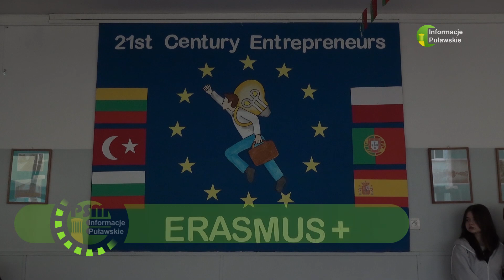17 04 2023 Międzynarodowa współpraca w programie Erasmus +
Szkoła Podstawowa nr 10 w Puławach od lat uczestniczy w programie Erasmus+ wspierającym międzynarodową współpracę edukacyjną.